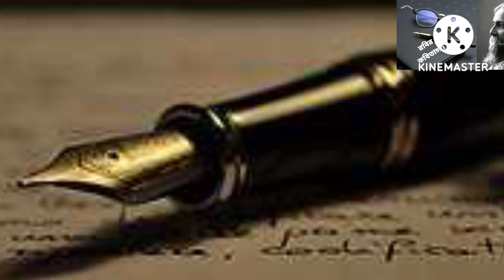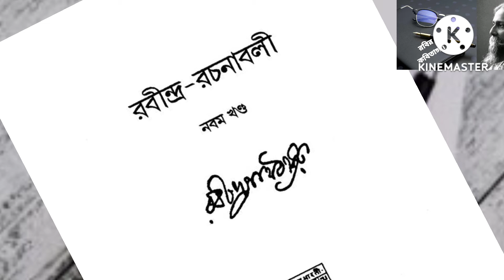কবিতা -ঘুষ।Kobita - Ghush. @ParomitaPramanick@ manjima official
কবিতা - ঘুষ ।
কবি - সুবোধ সরকার ।
কন্ঠে  - রবীন সাহা ।

Kobita - Ghush .
Kobi - Subodh Sarkar .
Konthe - Rabin Saha .

[ Poetry - Bribe ( Ghush ) ]
Poet  - Subodh Sarkar .
Recited By  -  Rabin Saha .

রবির কবিতাঙ্গণ ।
Video Credit  & Music Credit - Apps Pixabay .
Application Used For Video Making  : With Kine Master . Thumbnail Created With And By : Kine Master Application .

# কবিতা - ঘুষ
# কবি - সুবোধ সরকার
# কন্ঠে রবীন সাহা
# কবিতার ভিডিও
# রবীন সাহার কবিতা আবৃত্তি
# রবিঠাকুরের কবিতা আবৃত্তি
# আবৃত্তি শ্রীজাত বন্দোপাধ্যায়
# আবৃত্তি সৌমিত্র চট্টোপাধ্যায়
# আবৃত্তি ব্রততী বন্দোপাধ্যায়
# আবৃত্তি গল্পগুচ্ছ By Arun
# আবৃত্তি মুনমুন মুখার্জি
# আবৃত্তি মেধা মুখোপাধ্যায়
আবৃত্তি কথাকলি শর্মীষ্ঠা
# আবৃত্তি বাণী রায়
# আবৃত্তি শিমুল মুস্তফা